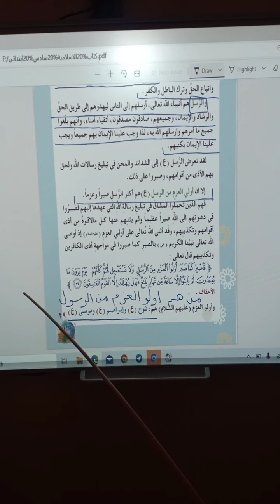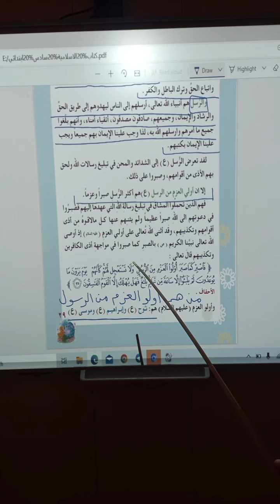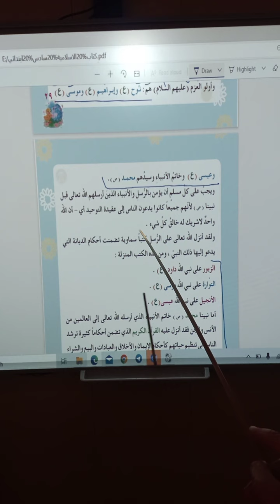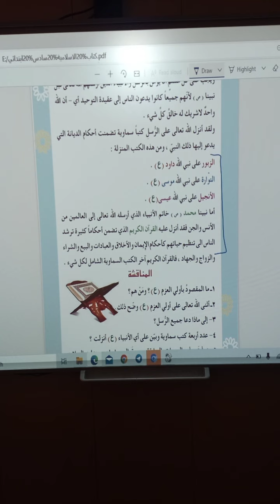المرحله السادسه \ اسلاميه \ الايمان بالرسل والكتب السماويه